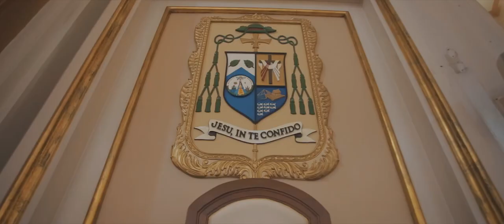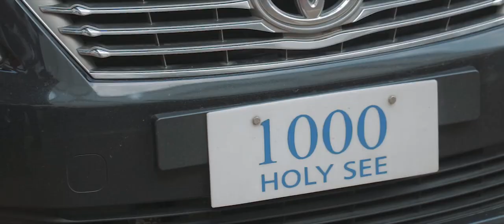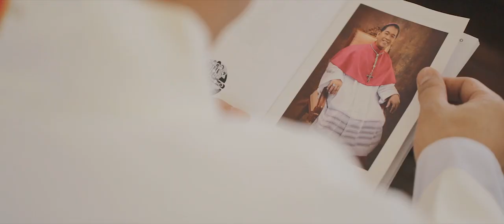A Pocket Film | Episcopal Ordination of Most. Rev. Nolly C. Buco